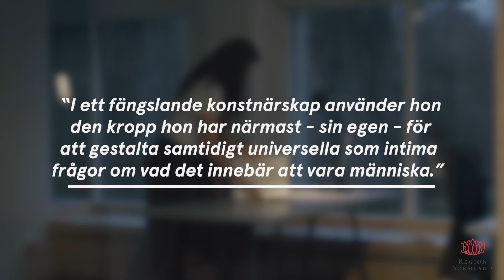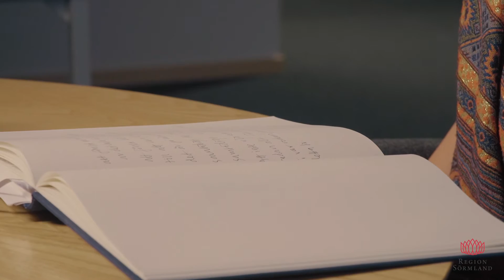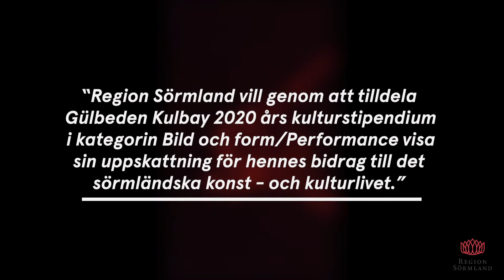Kulturstipendiat 2020 - Gülbeden Kulbay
Kulturstipendiat 2020 - Professionell konst/kultur
Gülbeden Kulbay